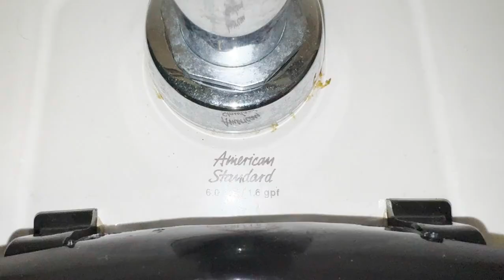107. 1970's Crane fixtures and one 1990's/00's AS Afwall 1.6.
This bathroom filmed at Ohio University Lancaster Campus. These are 3 1970's Crane Del Rio's and 1 1970's Crane Placidus and 1 1990's/00's American Standard Afwall 1.6 in another floor, the last Del Rio have chip on the right bottom.